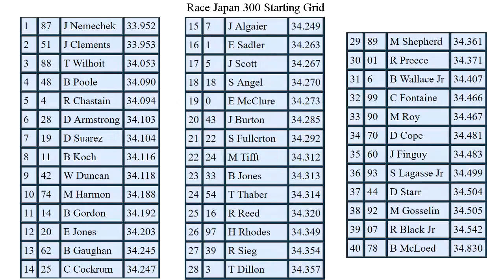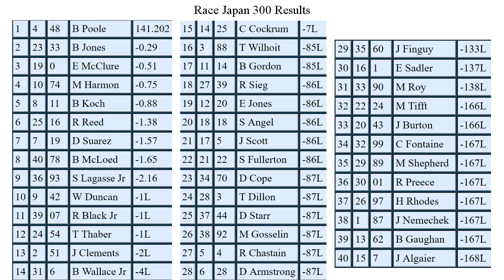NR2003 Race Japan 300 @ Twin Ring Motegi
In a 300 mile event organized by Jeffery Finguy, the XFinity series regulars take on a few drivers from HARC.

Commentary by: Kyle Shock (Jeffery FInguy), Tylor Thaber, and Sean Angel.